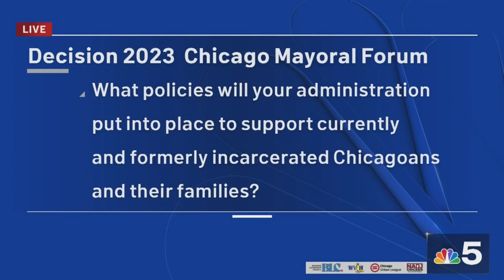Chicago Mayoral Candidate Forum: Part 3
Candidates for Chicago mayor answered questions during the Chicago Mayoral Candidate Forum, focused on issues affecting the city’s Black community.